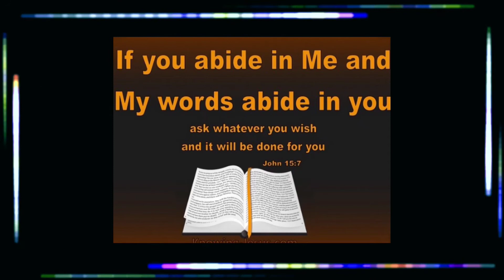“If Ye Abide In Me”